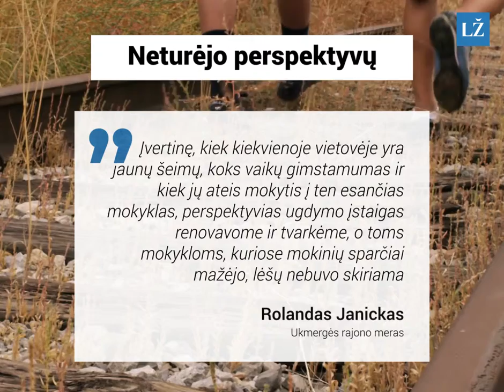Parduodamose mokyklose bus senelių namai?